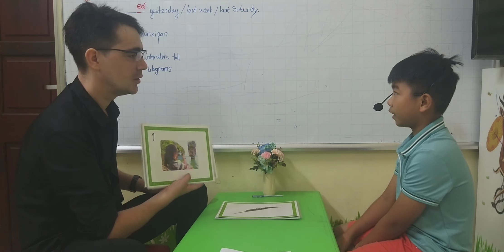SG12 HUY 24092022